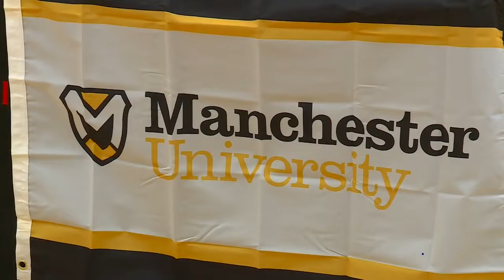Huntington North's Gavin Byerly signs with Manchester University track and cross country